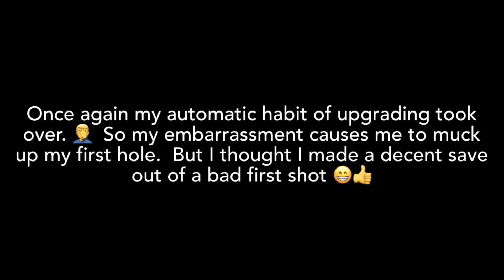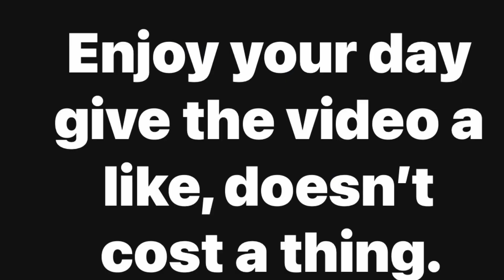Rustic Bridge Front 9 Friend Match (-10) 7-13-2023@mpjsix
A friend match added a few text message explanations.